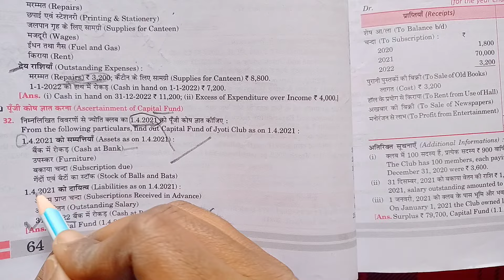dr sk singh accountancy solutions class 12 chapter 1 questions 31,32,33,34&35 | NPO chapter 1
thanks

sk singh accountancy class 12 solutions chapter 1 npo questions